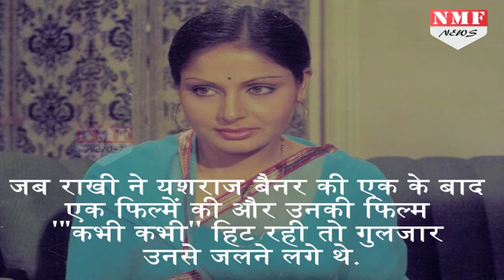Rakhi की सफलता से जलते थे Gulzar, Depression ने लगा दी थी नशे की लत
Gulzar was jealous about success of Actress Rakhi. Rakhi And Gulzar married at 1973 but due to success of actress Rakhi thisd marriage end on separation.